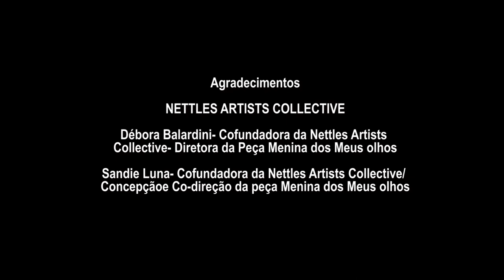Geração 21- Tathi Piancastelli- Episódio 1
Chegou a hora! Está no ar a web-serie Geração 21. No primeiro episódio, você acompanha a história de Tathi Piancastelli, atriz premiada em Nova York e hoje radicada em Miami. Foi a primeira jovem com síndrome de down a escrever uma peça de teatro profissional para adultos e atua ao lado de 10 artistas na capital do mundo. Ela avisa: "Eu tenho um sonho, um sonho alto ainda".